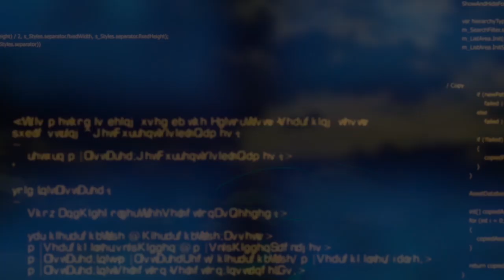*OBJECTION* by shokorasputin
*beatport*

-.beatport- U.G.JAMMIX
-amazon- U.G.JAMMIX
-Tower Records JP-
-Oricon music store オリコンミュージックストアー*